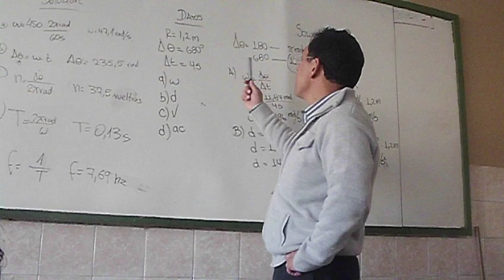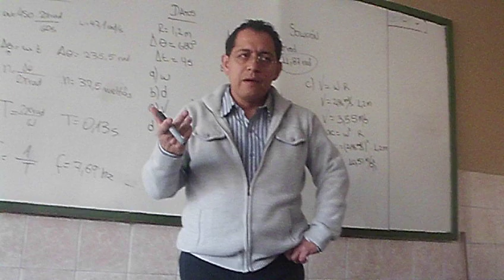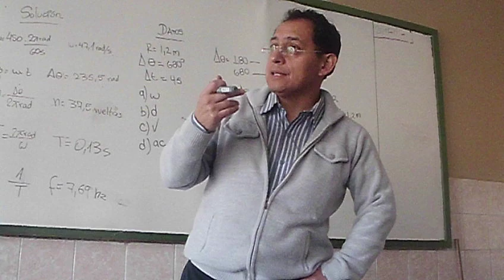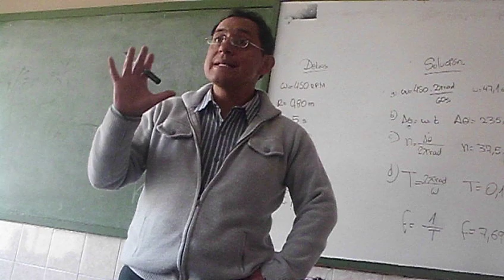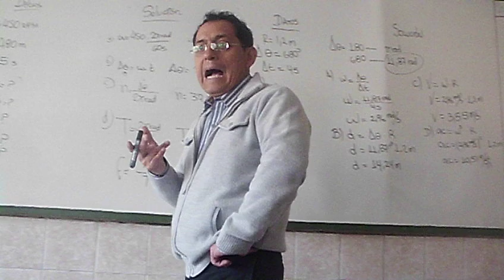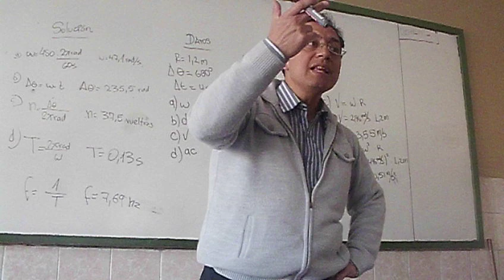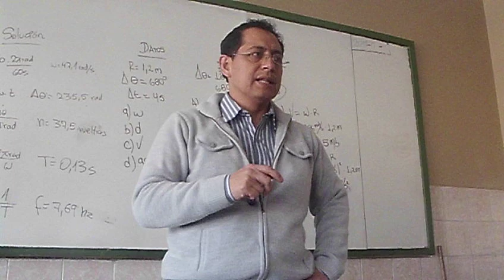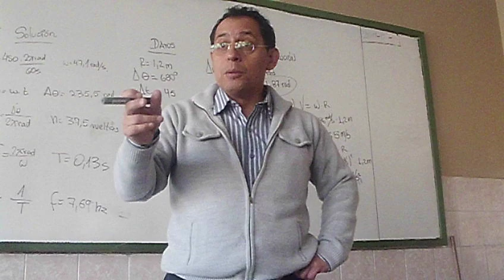Viajes en el Tiempo - José Rosero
Bueno, pues, para recordar a tan ilustre personaje, profesor, guía y maestro que alguna vez dio Física al 1º Ciencias (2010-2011) de la UEFDB...

...he subido este vídeo para memorar su voz, su elegante forma de hablar y explicar las cosas.

Este vídeo lo subo sin edición alguna.

Simplemente decir que recordaremos al Señor Economista José Rosero por siempre...

Si él mira este vídeo, simplemente decirle que lo extrañamos mucho en la UEFDB.

[T.T]